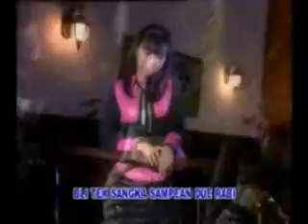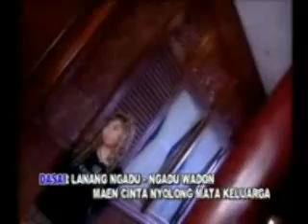Ngadu wadon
Ng W  ngadu wadon